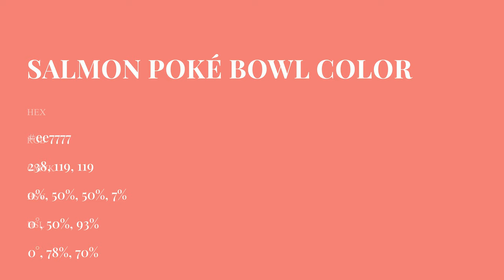Salmon Poké Bowl color ee7777 hex Cool Orange color ee7777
What color is Salmon Poké Bowl ? ee7777 hex, Cool Orange color ee7777

Hex ee7777 Color Code is also known as Salmon Poké Bowl color